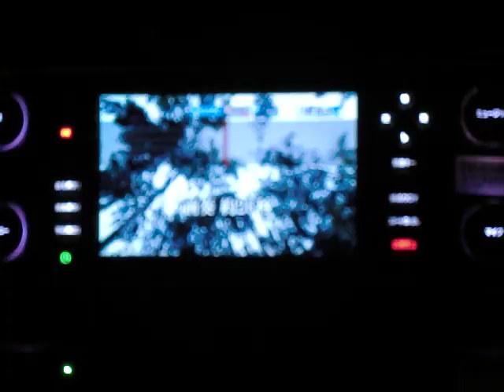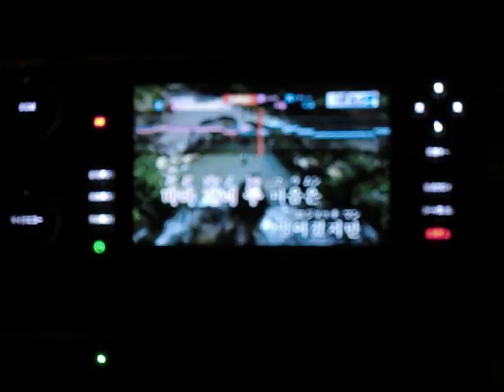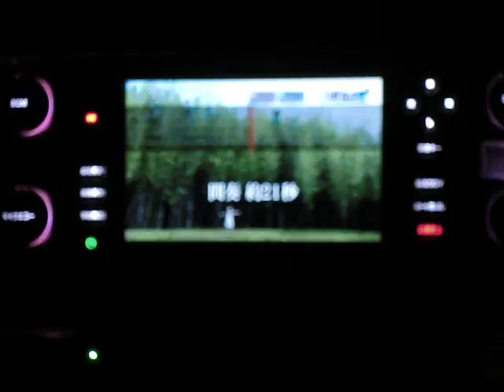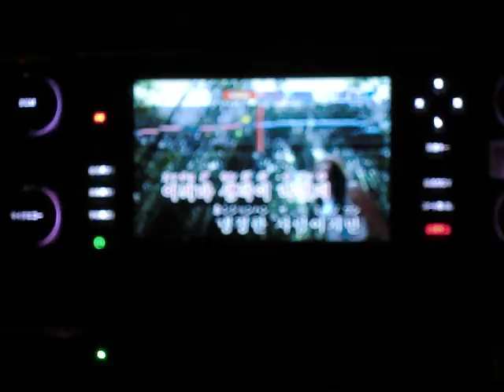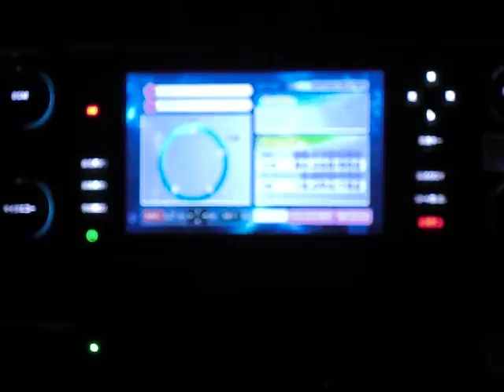이별(ｲﾋﾞｮﾙ) 別離 歌唱 小夜路六歌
説明　こんな時期にあちらの曲　でも良い曲　恋愛の別離じゃないんですよね・・・